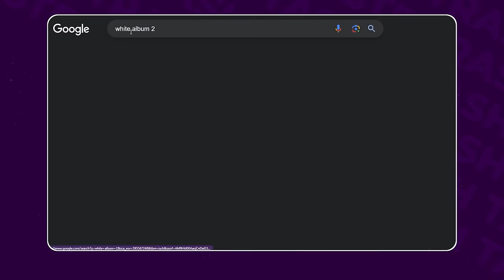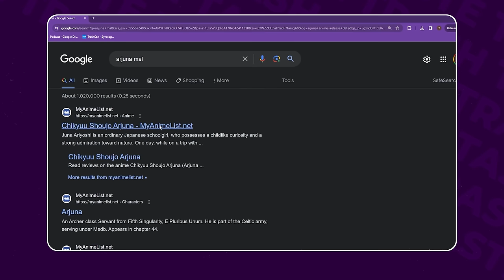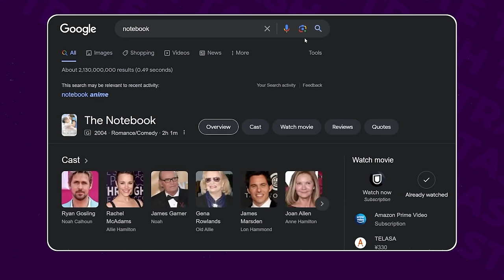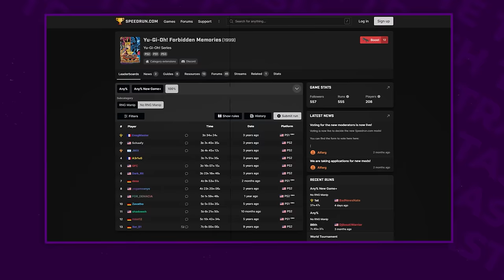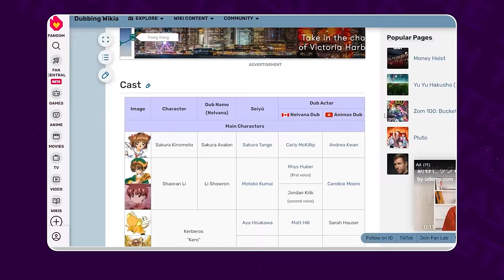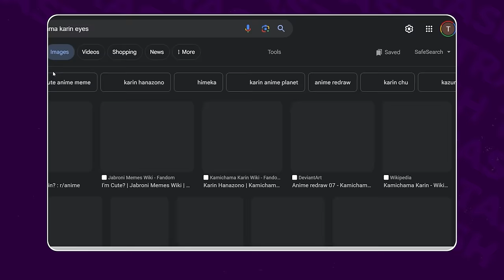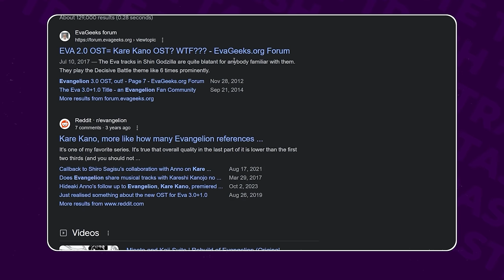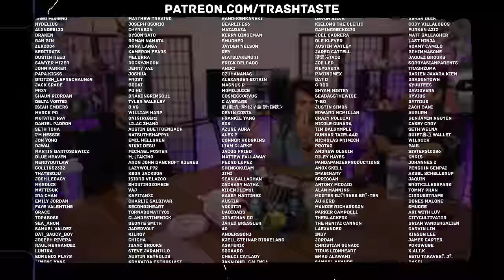We Roasted Our Friend's Taste in Anime | Trash Taste #187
US, AU, JP, TW, KR, SGP.

00:00:00 Going through our guests favorite anime
00:02:58 Who is this
00:05:55 Naruto
00:06:33 Gundam
00:09:05 Clannad
00:09:23 Oreimo
00:19:54 Welcome to the N.H.K.
00:22:45 Yu Yu Hakusho
00:23:04 Ranma 1/2
00:23:17 Naruto
00:23:56 Princess Mononoke
00:24:37 Hajime no Ippo
00:26:20 Vessi
00:27:31 Who's next
00:30:14 Made in Abyss
00:30:40 Akira
00:30:45 Arjuna
00:33:29 Terror in Resonance
00:36:05 School Days
00:37:13 Voices of a Distant Star
00:51:54 Lugia the Movie
00:53:30 Better Help
00:54:51 Who is next
00:56:09 Casshern Sins
00:57:05 Code Geass
00:57:14 Yu-Gi-Oh
01:01:24 Attack on Titan
01:01:51 Jujutsu Kaisen
01:05:28 Who do we have next
01:06:29 Hand Shakers
01:07:39 Hinamatsuri
01:07:56 Kokkoku
01:08:25 The Prince of Tennis
01:12:00 One Outs
01:12:28 Afro Samurai
01:12:53 Hellsing Ultimate
01:13:59 Hinamatsuri is wholesome and hilarious
01:15:41 Shopify
01:16:51 Next up
01:17:31 Skip and Loafer
01:18:05 Panty & Stocking
01:19:14 Cardcaptor Sakura
01:24:15 Nichijou
01:25:15 Ore Monogatari!!
01:26:14 Konosuba
01:26:32 Kaguya-sama
01:29:34 Who's next
01:30:33 Naruto
01:31:42 Eiken
01:34:02 Bobobo-bo Bo-bobo
01:35:37 Ouran High School Host Club
01:35:48 Anohana
01:39:13 Higurashi
01:44:03 Kamichama Karin
01:46:02 Evangelion
01:46:50 Next up
01:49:07 Akazukin Chacha
01:52:45 Akebi's Sailor Uniform
01:53:41 Digimon
01:55:21 Evangelion
01:55:48 Isekai Quartet
01:56:59 The Vampire Dies in No Time
01:57:35 His and Her Circumstances
01:58:57 Madoka Magica
01:59:32 Macross
02:00:57 Who's next
02:01:57 Mushishi
02:03:02 The Record of the Lodoss War
02:05:09 Escaflowne
02:06:11 Record of Lodoss War
02:06:29 Jojo
02:06:53 The Vision of Escaflowne
02:07:17 Nausicaa
02:07:32 Evangelion
02:12:15 We judged your favorite anime as well